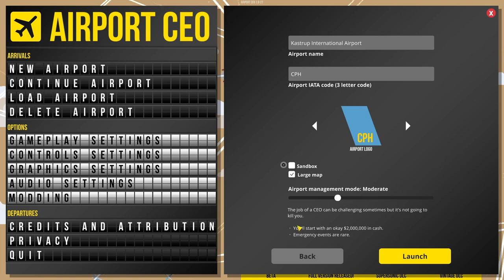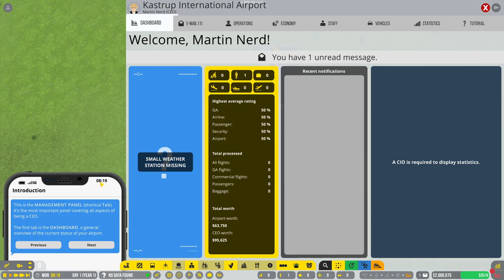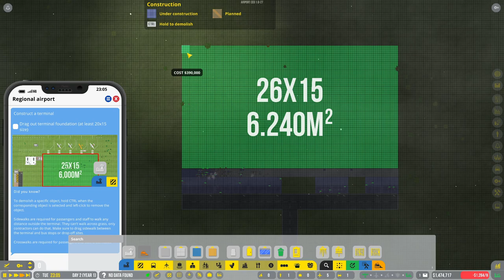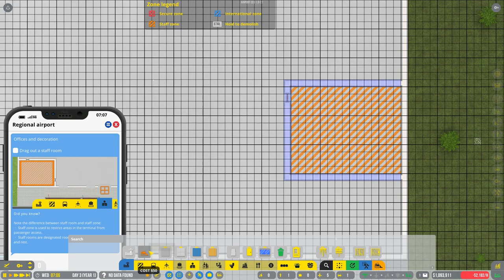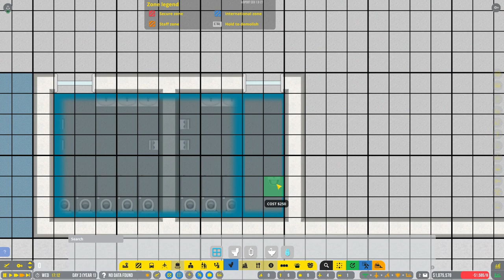Let's Play Airport CEO Ep1 | Starting Our Very First Airport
Welcome to Airport CEO

Let's take charge of our very own airport and grow it into an international giant in Airport CEO.

Your objective is to build and manage your airport to perfection by making strategic decisions, designing the optimal airport layout and ultimately making sure that your passengers and airlines are satisfied. You will need to build the entire airport from scratch including terminal foundations with floors, walls, doors and items as well as the airport infrastructure including runways, taxiways, aprons and other airport infrastructure. Everything in Airport CEO is deeply simulated and it is your job to make sure it all runs smoothly and with a positive bank account.

Airlines
Airlines and their travelers are an essential element of Airport CEO as they consist of the main source of your airport’s income. Signing contracts with airlines bring cash-flow and passengers to your airport which in term means opportunities for receiving different service fees, as well as passenger expenditures. Airlines come in different sizes and have different requirements on your airport and the services you offer, you are responsible for not only planning the flight schedule but also for meeting and maintaining the needs. Occasionally you will need to handle emergencies and delays due to bad weather or accidents in the area, all which will put your management skills to the test.

Employees
Employees are those you rely on to keep your airport running. Just as passengers they are simulated individuals who have a mind of their own. Employees have a number of different roles and it is your job to make sure that your airport has the right and necessary work force at any time. From passenger service agents, janitors, ramp agents and mechanics, security officers to administrators and executives. The more you expand your airport’s capacity and services, the more versatile and skilled your employees have to be. When employees interact with passengers, they’ll have to be skilled at managing people and stress resistant in order to avoid making mistakes or give bad customer service.